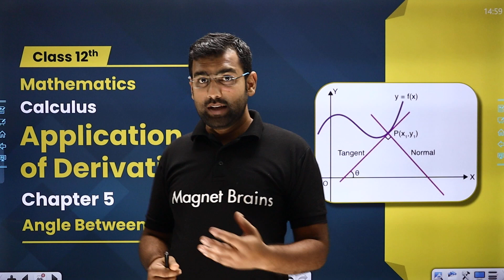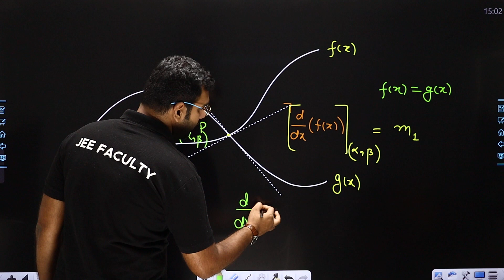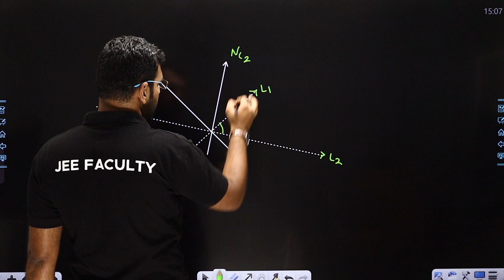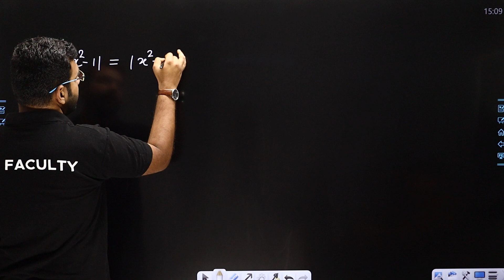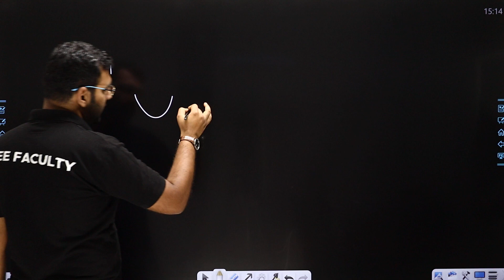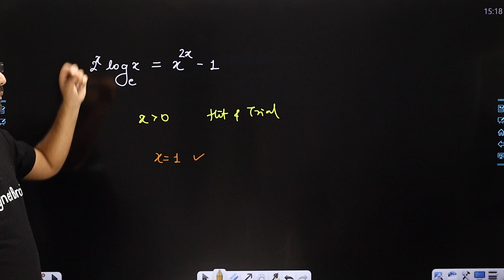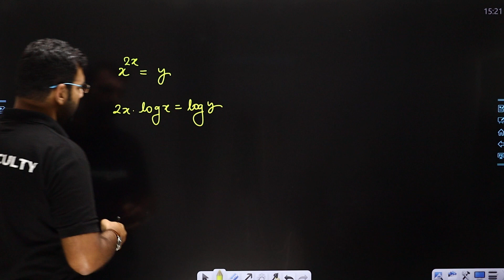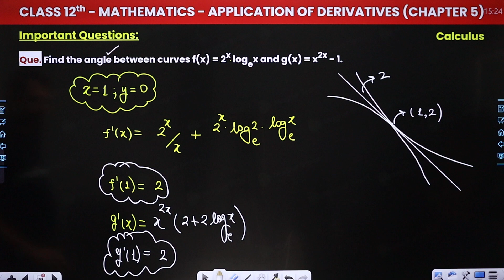Angle Between Curves - Application of Derivatives | Class 11/12/IIT-JEE Maths | 2024-25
✔️ Class: 11th/12th/JEE (Mains & Advanced)
✔️ Subject: Maths
✔️ Chapter: Application of Derivatives (Chapter 5)
✔️ Topic Name: Angle Between Curves - Application of Derivatives  | Class 11/12/IIT-JEE Maths
✔️ Topics Covered In This Video (By Deependra Sir): This video provides an explanation of the Angle Between Curves and provides step-by-step examples of how to solve limits. Taught by Deependra Sir, an experienced mathematics teacher, his clear and easy-to-follow method of instruction makes this an ideal study resource. Watch this video and learn how you can tackle Continuity of Functions Substitution with confidence.
00:00 Introduction Angle Between Curves
05:06 Angle Between Curves
09:55 Important Questions
25:32 Website Overview

angle between two curves
angle between two curves formula
derivatives jee questions
angle between two curves differential calculus
angle between two curves calculator
the angle of intersection of the curves y=x^2 and x=y^2
angle between two polar curves problems
derivatives jee questions class 11